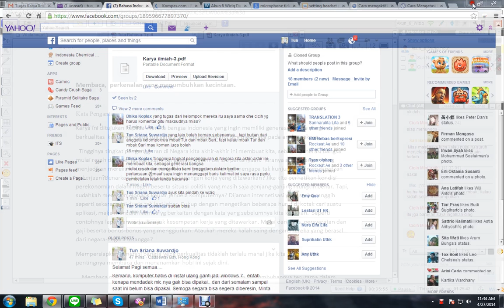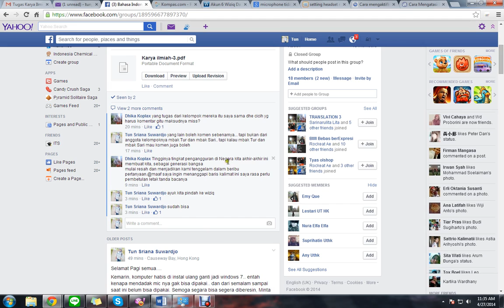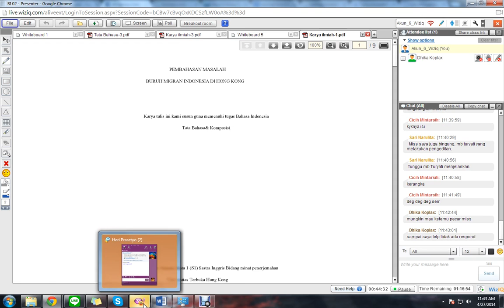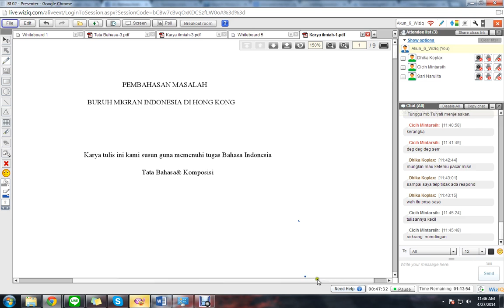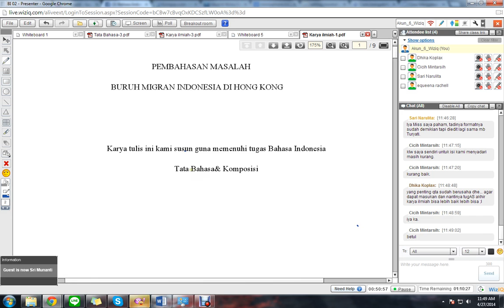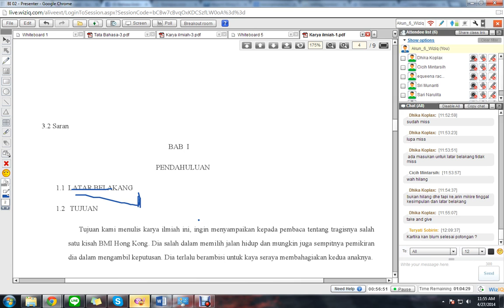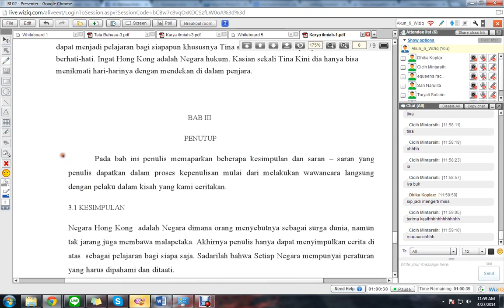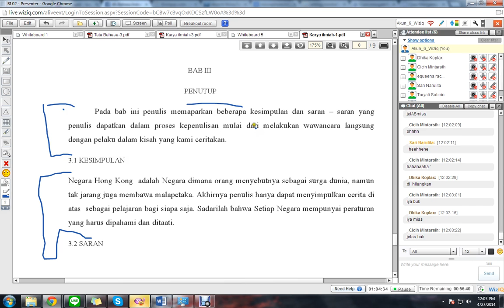2014 1 BI UTHK 20042027 TTM2 1